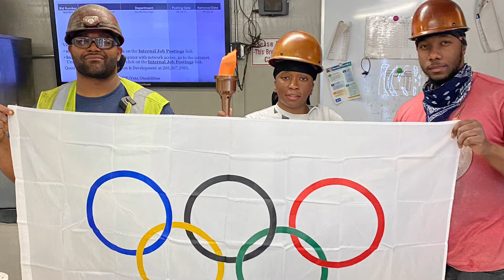AMERICAN Torch Relay 2021